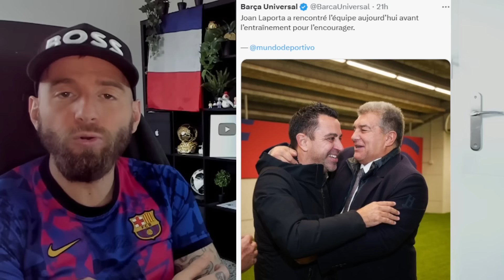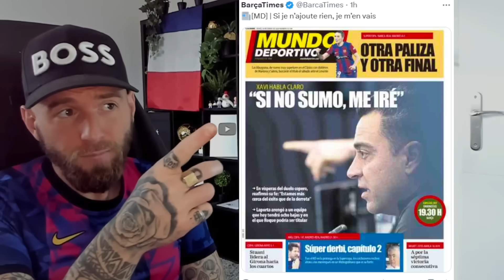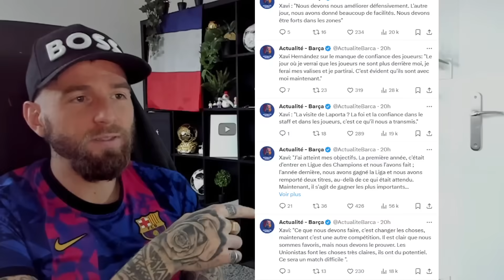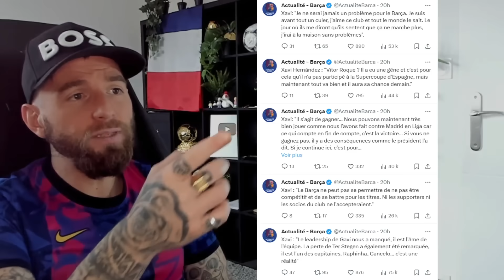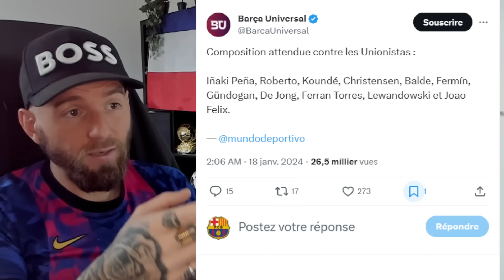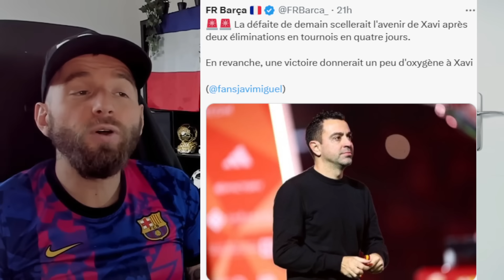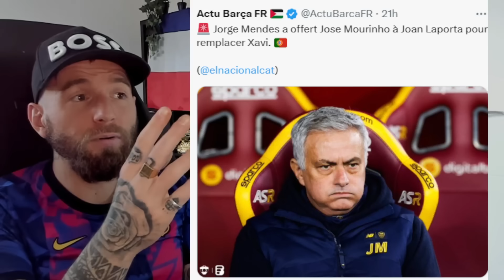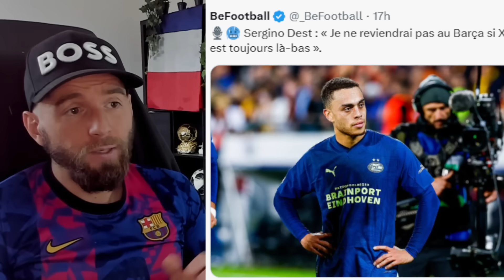XAVI CONFIRME QUI'IL QUITTERA LE BARCA A UNE CONDITION ! / MOURINHO OFFERT A LAPORTA..